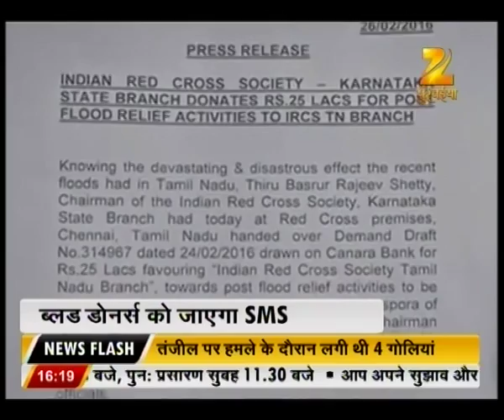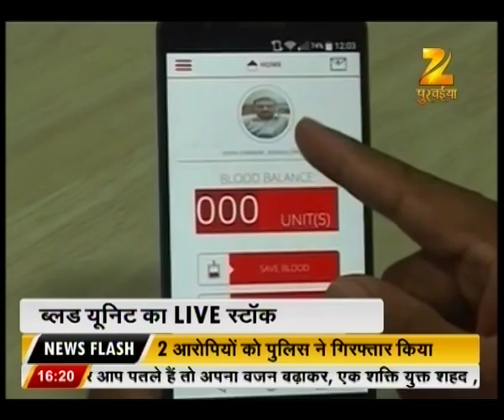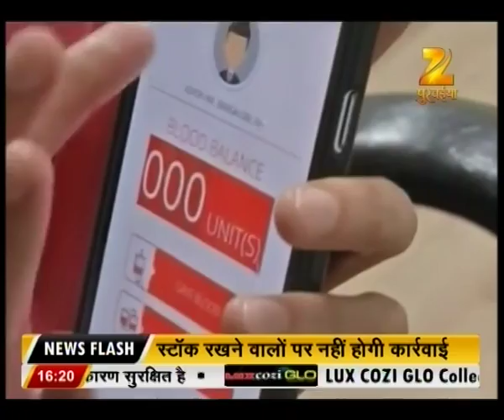Jay Bihar Jhardkhand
Watch 'Jay Bihar Jhardkhand' and catch all the latest news and updates here.